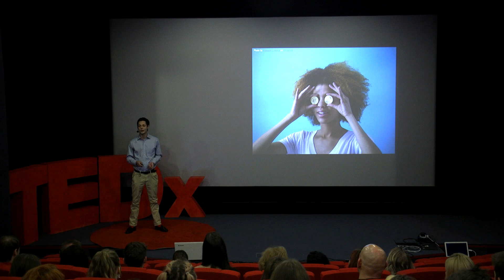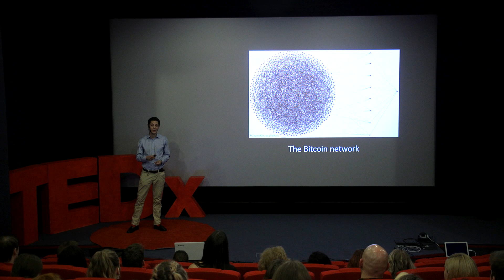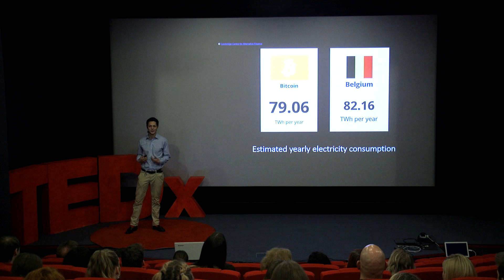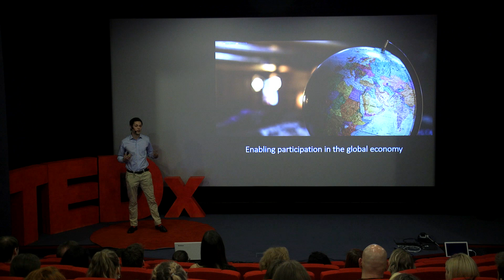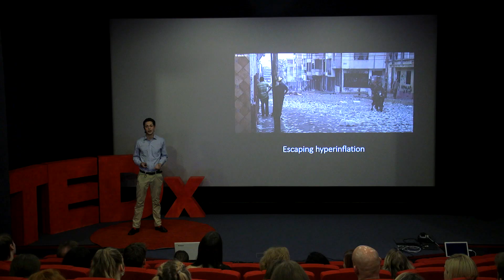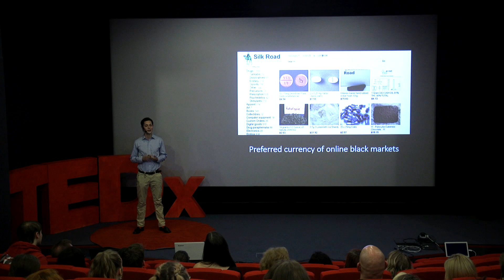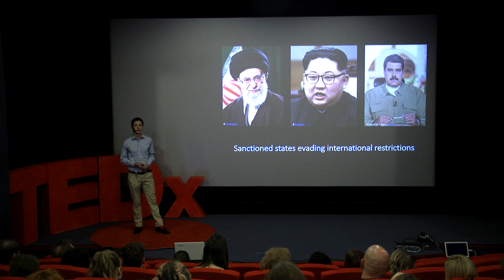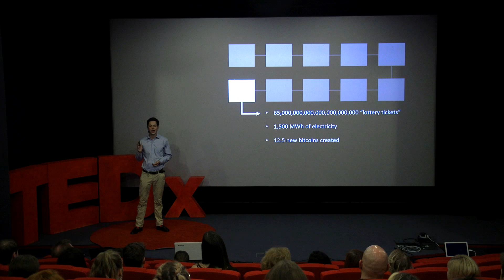Bitcoin: the Good and the Bad | Michel Rauchs | TEDxAberystwyth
Chances are that you have already heard about Bitcoin, yet don’t really understand what it actually is. While this is a common observation, many people seem to have strong opinions on the digital currency: while some believe that Bitcoin is the cure to most of the world’s problems, others are convinced that it’s little more than a get-rich-quick scam and an environmental disaster. In this talk, researcher and consultant Michel Rauchs explores why Bitcoin, the “magic Internet money”, provokes such strong reaction and emotions so that people either love it or hate it. Michel Rauchs is a Luxembourgian born cryptocurrency researcher. Having been interested in the intricacies of monetary and financial systems for a long time, Michel went down the proverbial rabbit hole after discovering the cryptocurrency Bitcoin in early 2014, and has yet to find his way out.  For the last two years, he has been leading the Cryptocurrency and Blockchain research programme at the Centre for Alternative Finance at the University of Cambridge, where he co-authored six research studies and co-created the Cambridge Bitcoin Electricity Consumption Index (CBECI), a real-time model estimating Bitcoin’s annual electricity consumption. This talk was given at a TEDx event using the TED conference format but independently organized by a local community.